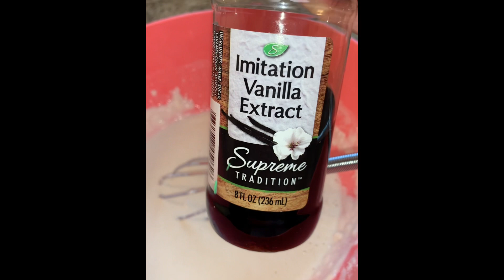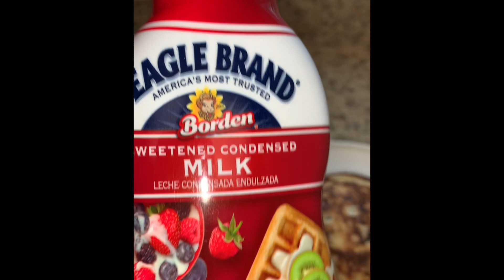Cook With Me | Cookies n Cream Pancakes | Breakfast Ideas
Ingredients used;
3 cups of pancake mix
2-3 cups of milk
1 tbsp of vanilla extract
1 cup of crushed oreo’s
Sweetened condensed milk
Whipped cream
1/2 stick of butter